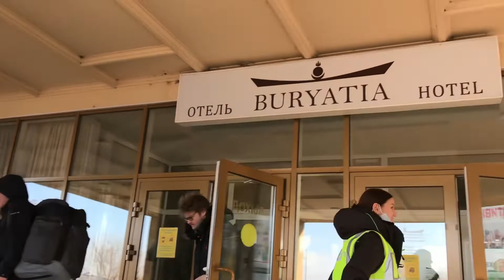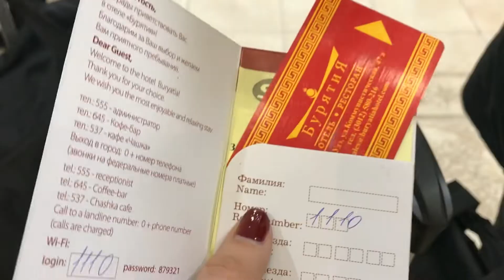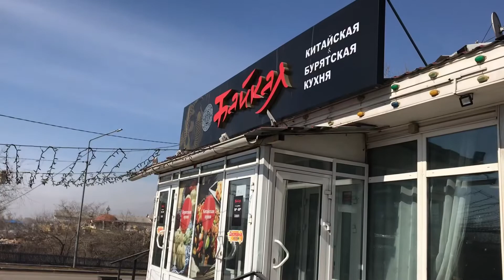Командировка в Улан-Удэ | Часть 1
Простите за долгое отсутствие. Буду по-тихонько восстанавливать работу канала и выкладывать видео по чаще.
Это командировка состоялась в конце марта, поэтому ещё в зимней форме и пуховике.